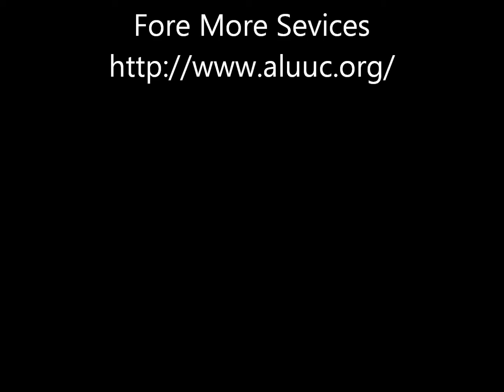09/28/2014 The Path of Authentic Religion - Rev Martin Woulfe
Many religious movements support the idea that there is such a thing as “authentic religion.” In fact, religious men and women are encouraged to speak from their religious “authenticity”. In his book “When All You’ve Ever Wanted Isn’t Enough,” Rabbi Harold Kushner discusses this concept. What is authentic and what is not? How is this relevant to UU's?